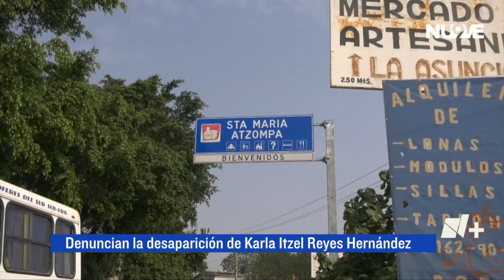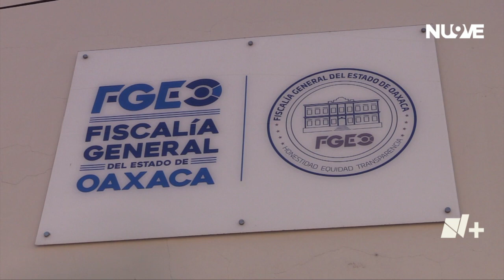Piden ayuda para localizar a Karla Itzel Reyes | Las Noticias Oaxaca -🔴 Noticias en vivo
NoLocalizada | Marcos Reyes Zarate, padre de Karla Itzel Reyes Hernández, joven desaparecida en el Municipio de Santa María Atzompa, pidió a la población que lo ayuden a localizarla.

Con información de: Julia Vallarta